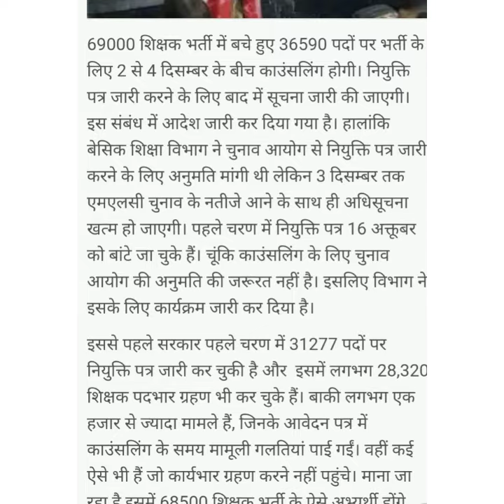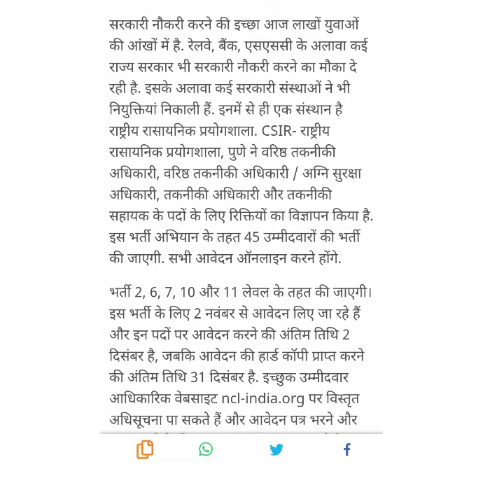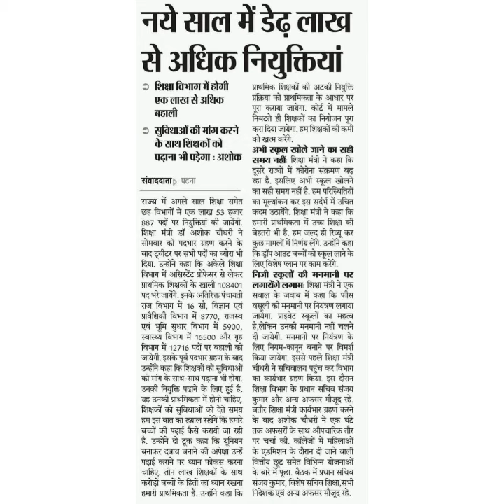All Educational News Updates